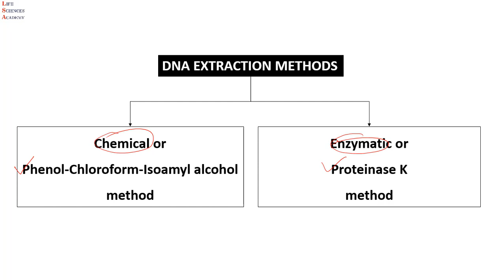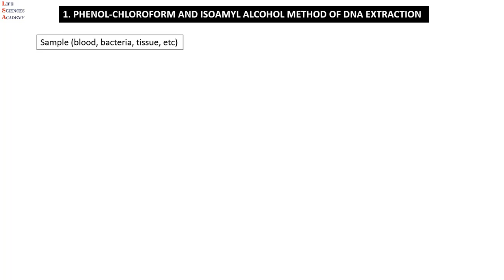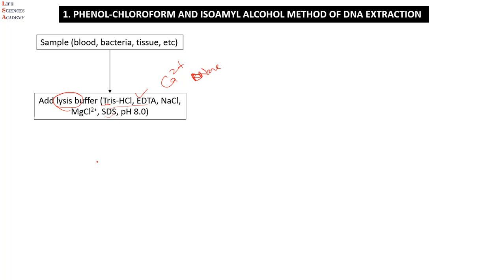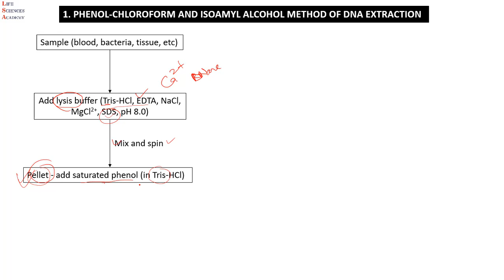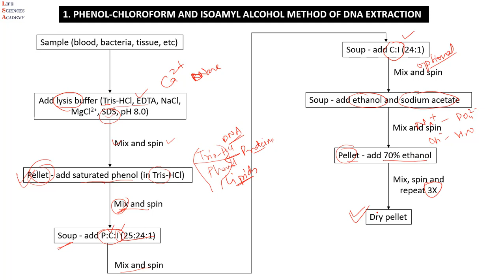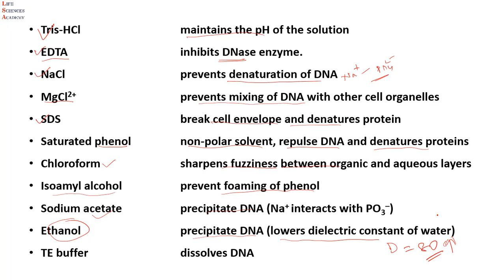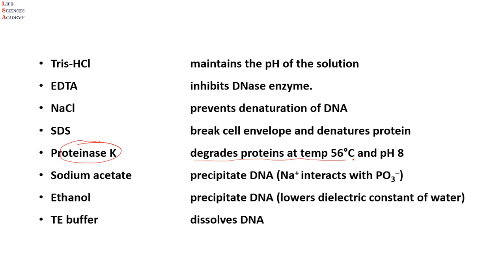DNA extraction methods - Phenol Cholorofom Isoamyl Alcohol method and Proteinase K method (English)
The extraction of DNA is an essential and basic step in any molecular biology experiment such as PCR, cloning, sequencing, etc. There are different types of methods available but the phenol, chloroform, and isoamyl alcohol method and proteinase K method are the most important one. Nowadays silica column-based based is widely used but as a molecular biology student, we should learn how DNA is extracted and what are the functions of various reagents and chemicals used in the process. This video explains all the basic fundamentals of DNA extraction and also explains the roles of every chemical used in these protocols.